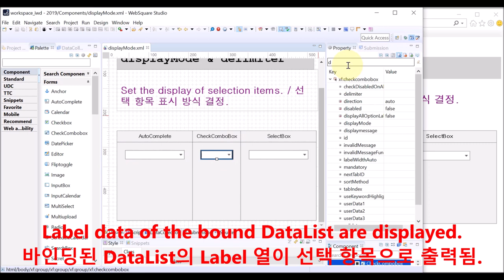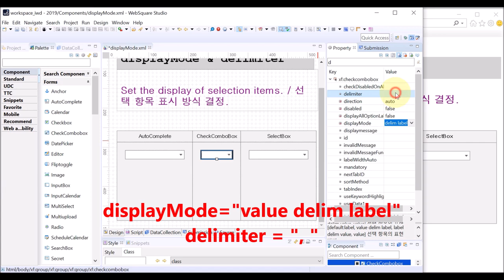CheckComboBox - displayMode & delimiter | WebSquare5 - Quick Guide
00:00 Introduction
00:03 Goal
00:08 Related Properties
00:23 DEMO
01:35 End of DEMO

Decide how to display the selection items using label, value, and delimiter.

Related APIs
   displayMode
   delimiter